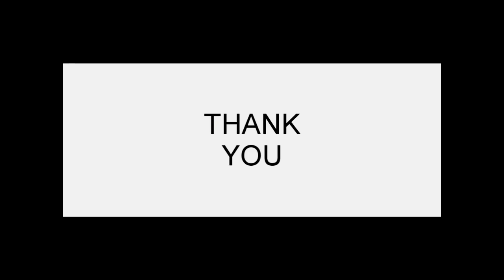Symbol of Transformation/ Paintings tutorial/ Acrylic paintings for beginners (EP20)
Butterfly,   spiritual rebirth, transformation, change, hope, and life.